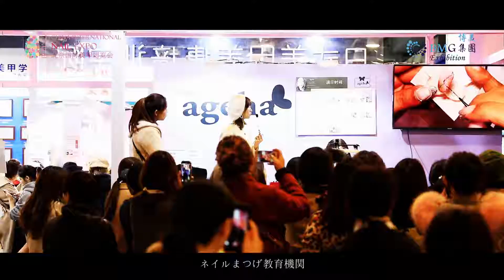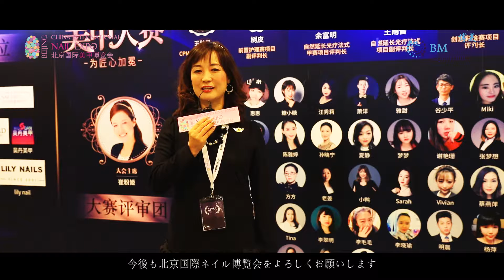第三回北京国際ネイル博覧会 (2019) - 前回（2018年）の会場の様子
開催概要
ビジネスに効果的に直結する専門イベント。 参加することで継続的にビジネスチャンスが！

第三回北京国際ネイル博覧会
会期：2019年12月4日(水)～6日(金)
会場：中国ナショナルコンベンションセンター（北京）

入場：業界関係者及び招待者のみ入場可（無料）
*来場当日の会場でのご登録はお時間がかかる可能性がございます。 事前にWebサイトまたはWeChatでの事前登録をお勧めします。

第二回北京国際ネイル博覧会は2018年11月26から28日にかけて円満に閉会しました。展示会の面積は約1万平方メートルで、2017年に比べ面積は2倍を拡大しました。海外及び中国内陸からの来場者は5479人、独立したバイヤーは4500人まで達しました。プロバイヤー数は2017年の展示会の来場者数と比較して50%も増えました。
海外の国と地区の出席リスト：
カナダ、オーストラリア、ベリス、ロシア、ウクライナ、イギリス、インドネシア、日本、韓国、シンガポール、インド、アメリカ、中国マカオと中国香港。

中国内陸出席リスト：
東北：遼寧、吉林、黒龍江
華北: 北京、河北、天津、内モンゴルと山西
華東: 山東、江蘇、上海、浙江、安徽、福建と江西
華南: 廣東と廣西
華中: 河南、湖北と湖南
西北: 陝西、新彊、寧夏、甘肅と青海
西南: 四川、重慶、雲南、貴州と西藏

ネイルアーツ用品71%
ネイル工具 57%
自然ネイルケア商品 39%
マニキュア、ネイルグルー及 44%
びクリスタルネイル商品
つけまつげ商品 51%
サロン用家具設備 26%
ネイル、まつげ教育機構 38%
ネイル、まつげ業界協会 28%
その他 1%

バイヤーの参加目的
購買　66%
ビジネスパートナー探し/ 代理 27%
既存のサプライヤーと仕入れ先の訪問 30%
新たなビジネス探し 17%
マーケット情報と商品情報の収集 28%
将来の発展可能性を評価する 16%
展示会のイベントに参加 17%
ライバル相手の開発状況の確認 13%
その他 1%